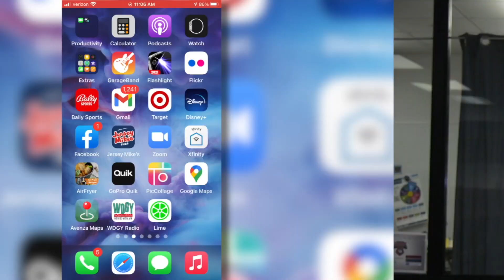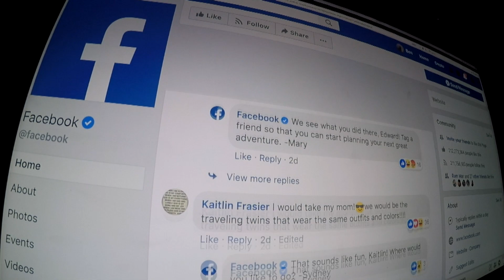Brooklyn Middle School Helps Students Build Healthy Relationships with Social Media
Brooklyn Middle STEAM School is working toward helping students develop healthy relationships with social media. “It’s their world. It’s what they know,” said teacher Shannon Comisar. “It’s so important here at Brooklyn Middle STEAM School that we help guide these students to know how to have some balance.”